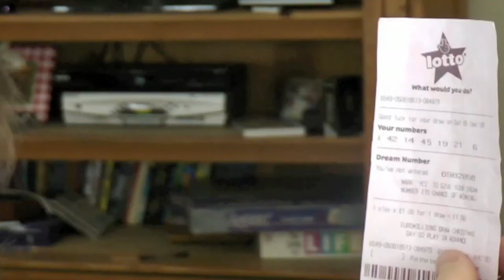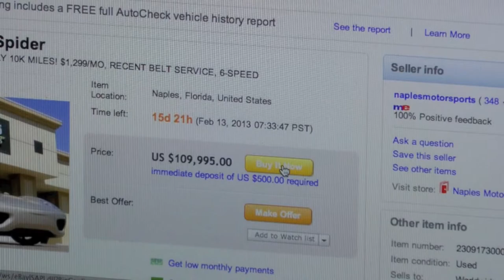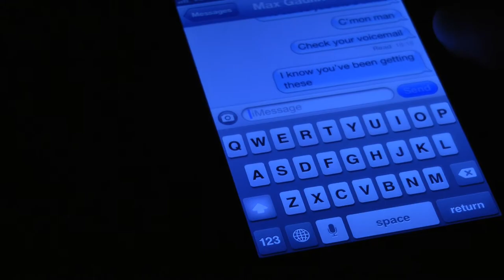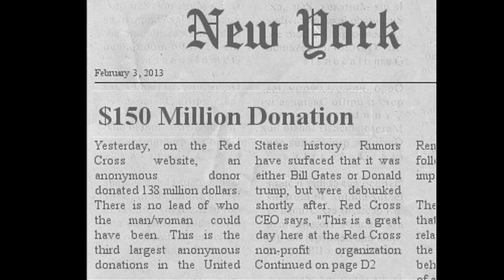DV2: Short Form - Money Can't Buy You Happiness [HD]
Short Form Project
Money Can't Buy You Happiness
Produced by: Eric Goodman-Strycula, Christian Lodewick, Maxwell Gaulin